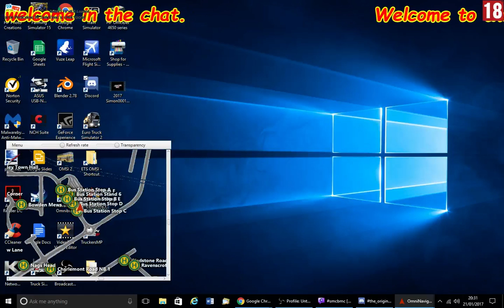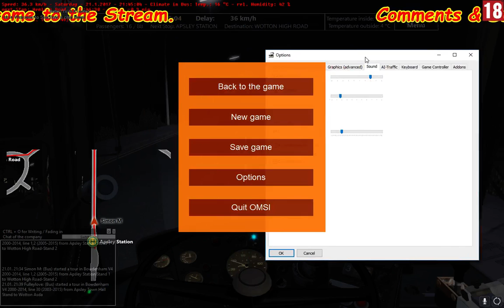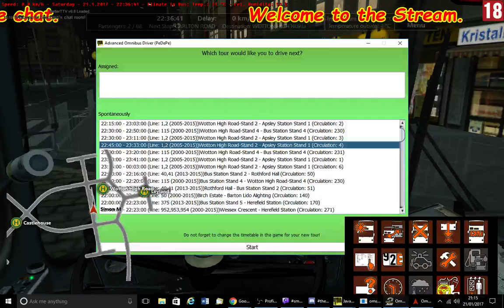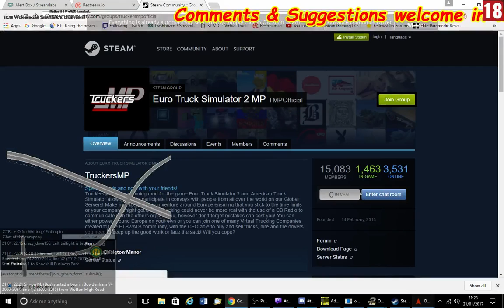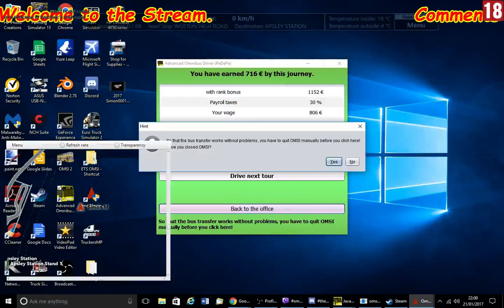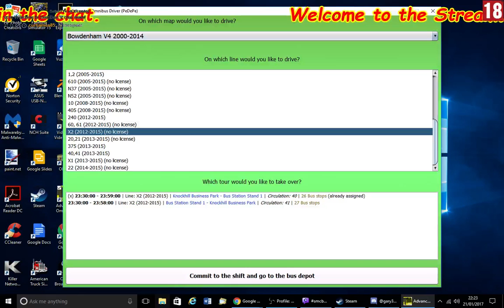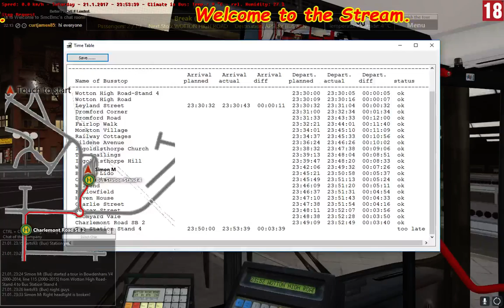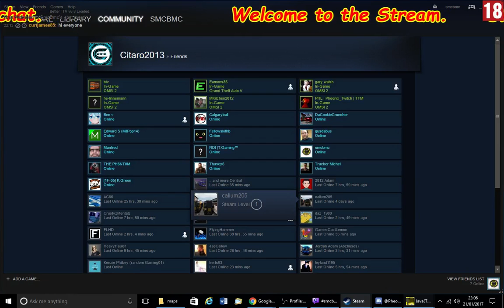OMSI 2 AOD OOC Bowdenham V4 2000-2014